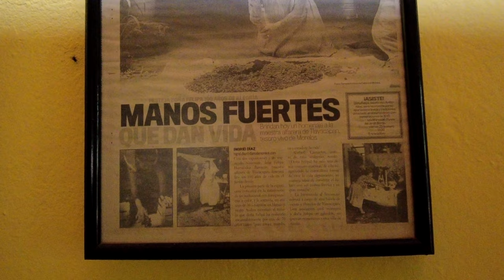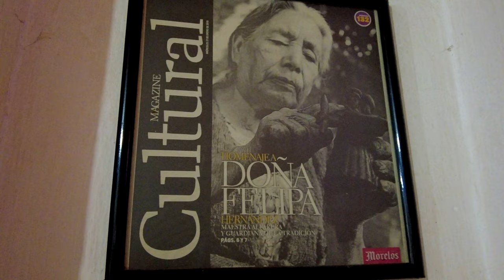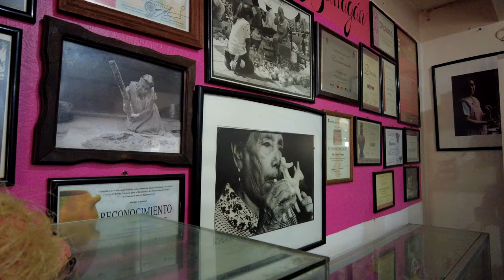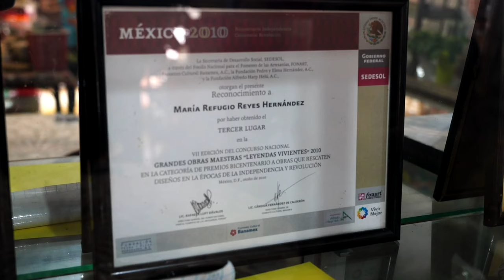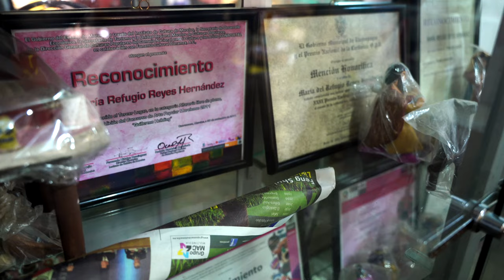¡EL MEJOR ARTE ALFARERO!!! Tlayacapan 🇲🇽 MORELOS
El doctor Pelai Vilar nos invita a conocer a una de las artesanas más importantes de Tlayacapan, famoso pueblo de alfareros tradicionales. Son muchos los reconocimientos que recibió su mamá y muchos también Doña Cuca. El FONART (Fondo Nacional para el Fomento de la Artesanía) le prometió un horno nuevo para poder continuar trabajando con sus piezas, pero de momento, no ha llegado esa ayuda. Doña Cuca sigue trabajando improvisando el horno en su jardín. Le agradezco al Doctor Pelai haberme presentado a una mujer que merece ser cuidada como patrimonio de una cultura y tradición, que como dice ella, no es de hace un año o dos... viene de muy lejos.